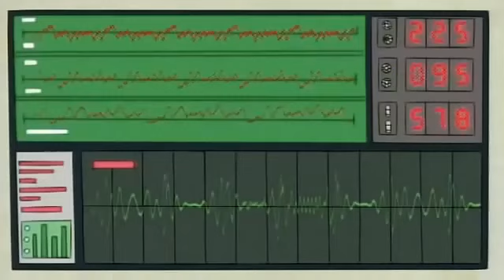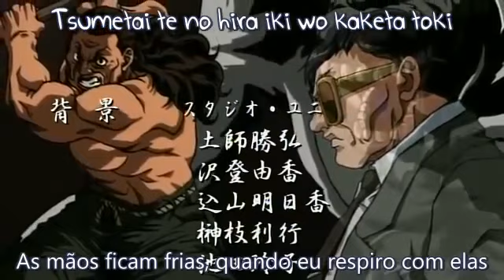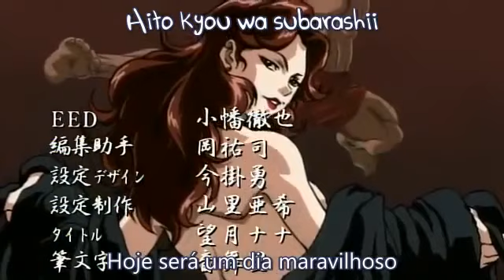Grapper Baki ep 1 part 2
Luta